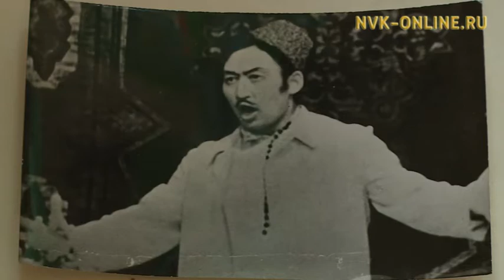Саха Левитана, диктор Афанасий Готовцев 90 сааһын бэлиэтиир